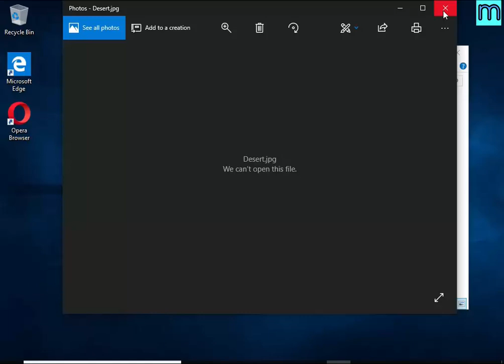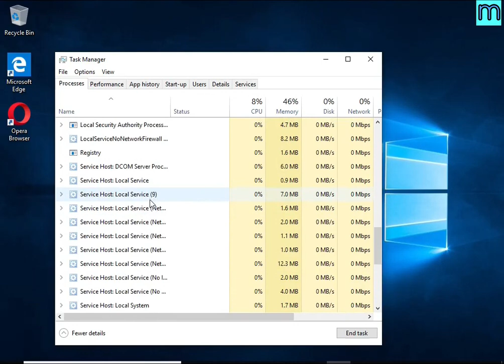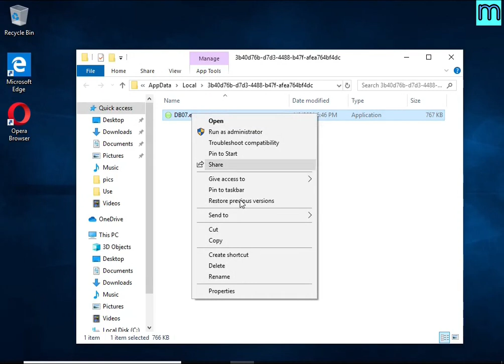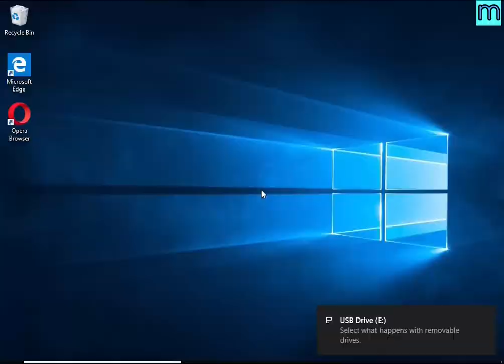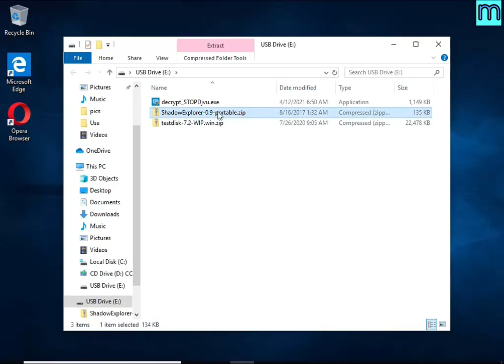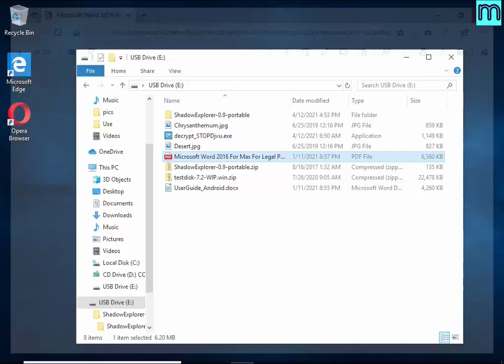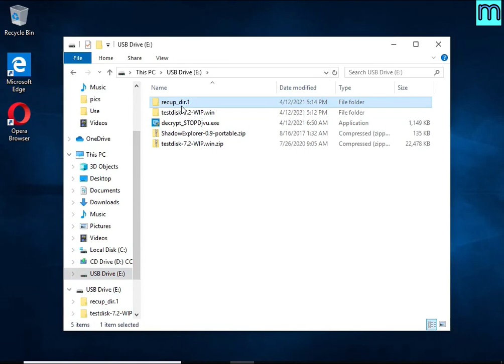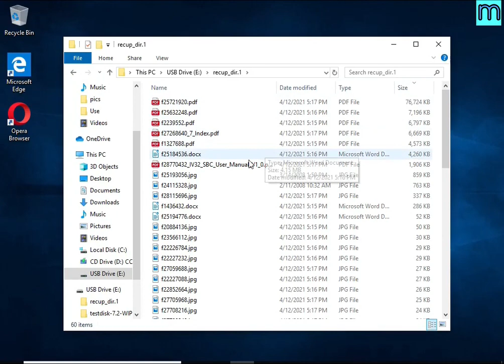Ghas virus (ransomware). How to decrypt .Ghas files. Ghas File Recovery Guide.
This is a video guide that demonstrates How to remove Ghas virus (ransomware), Decrypt .ghas files for free, Recover ransomware encrypted files. This guide is based on the instructions posted on Myantispyware.com

Ghas virus (Ghas ransomware) is a new malware that encrypts victims' files and thus locks up the information contained in them.

The Video Guide Contents:
1. What is .ghas file extension/Ghas ransomware 0:00
2. How to remove Ghas virus (ransomware) 00:52
2.1. Kill Ghas virus 00:59
2.2. Disable Ghas ransomware Start-Up 01:20
2.3. Delete Ghas ransomware Task 01:37
2.4. Remove Ghas virus 02:03

3. How to recover encrypted files 03:05
3.1. Decrypt .ghas files 03:15
3.2. Recover .ghas files using ShadowExplorer 3:57
3.3. Recover .ghas files using PhotoRec 5:12

Links to FREE tools used in this guide:

1. Ghas File Decrypt Tool (EmsiSoft STOP Djvu decryptor)

4. Free malware removal tools